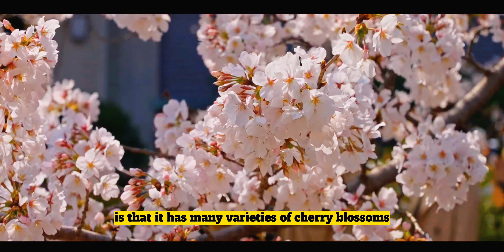Kyoto Travel Guide - The Best 5 Things to Do in Kyoto for First-timers in 2023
0:56 Wander through the incredible Fushimi Inari-taisha Shrine
1:23 Visit the Kinkakuji Temple
1:45 Enjoy a panoramic view of the city at the Kyoto Tower
2:12 Nishiki Market
2:38 Smell cherry blossoms at Maruyama Park